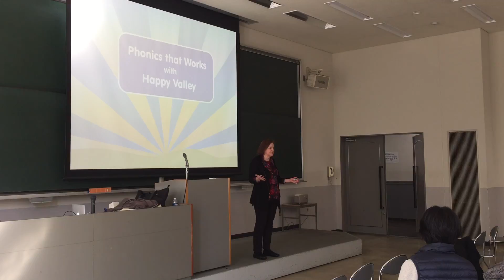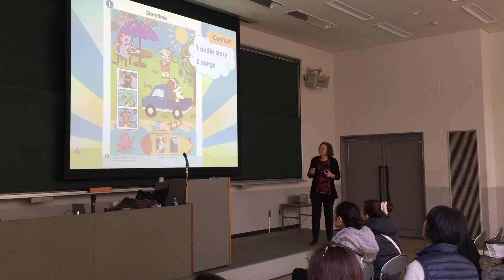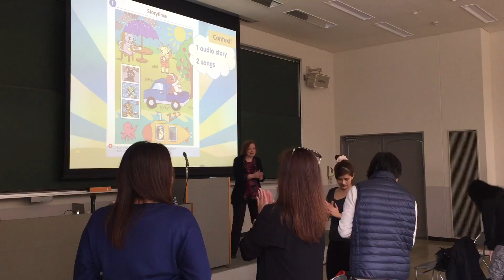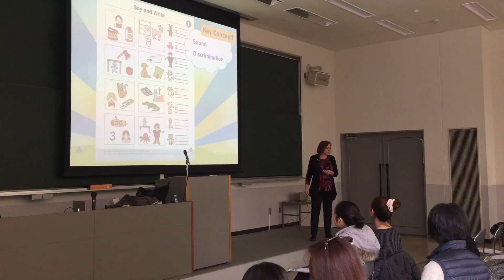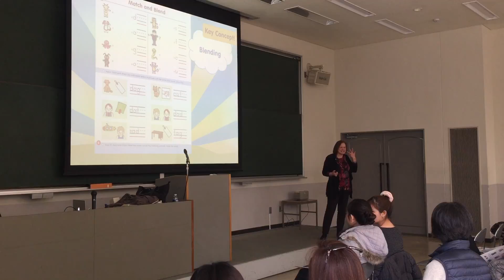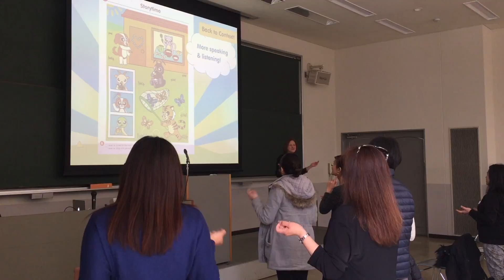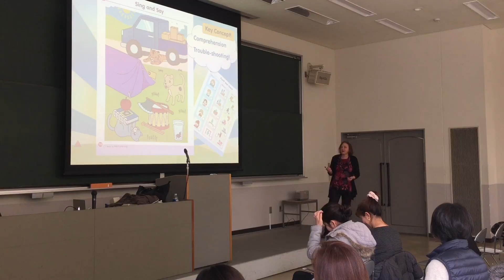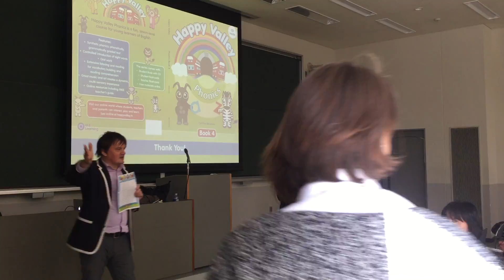Happy Valley Phonics Book 4 Presentation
Cynthia Akazawa gives a presentation on how to use Happy Valley Phonics Book 4 at ETJ Kansai in February 2017.